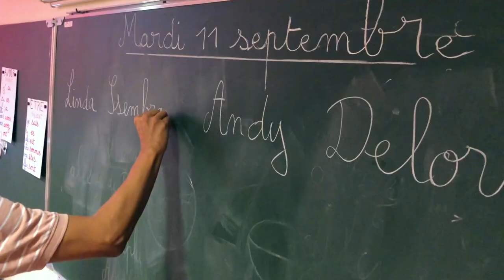Le MHSC prolonge la rentrée des classes de l'école Simon Bolivar !